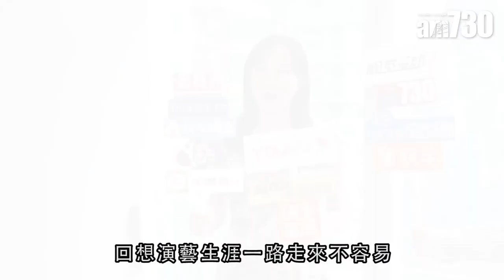【娛樂】甄詠珊首做第三者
甄詠珊在新劇中飾演梁小冰老公陳嘉輝的情人，問到她飾演第三者會否怕被觀眾鬧。她說：「其實每套劇都要有演員飾演唔同角色，既然監製選我去演，我要盡力做到最好，冇得怕。」

bmgproductionmusic